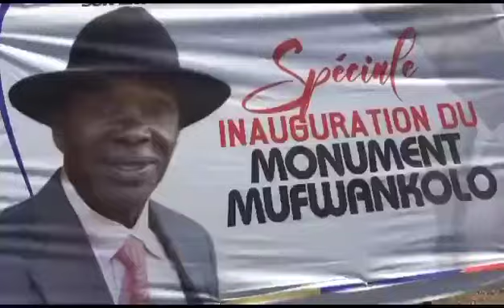Les temps forts du dévoilement du monument Mufwankolo à Lubumbashi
Belle cérémonie de souvenir et de forte symbolique en hommage à l’artiste comédien et homme de théâtre transgénérationnel dont l’art théâtral est enseigné aussi en Europe.
[Reportage]